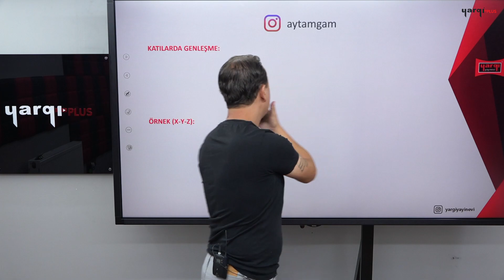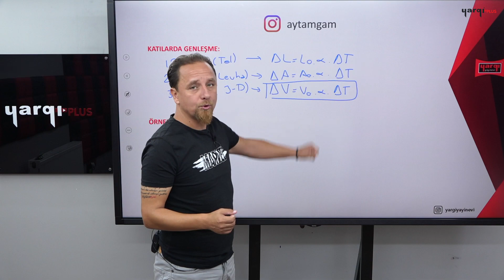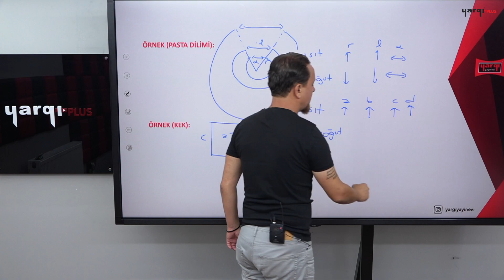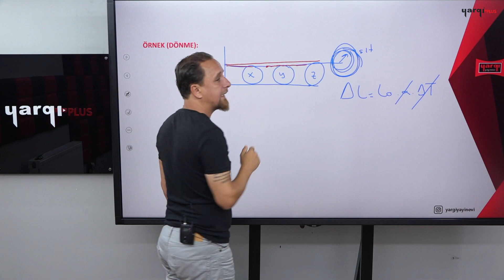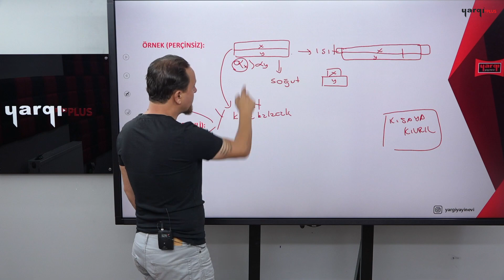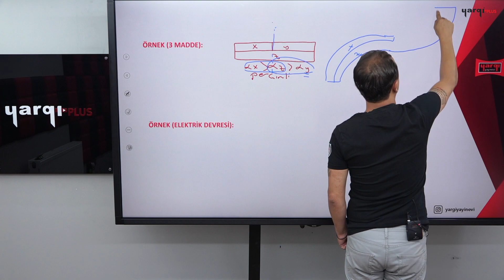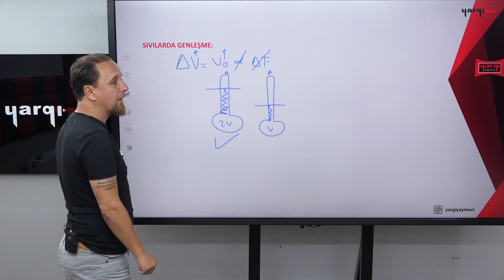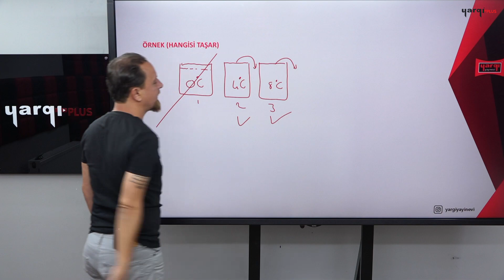10 - ISI - SICAKLIK - GENLEŞME - 3 - MURAT AYTAMGA TYT 2024